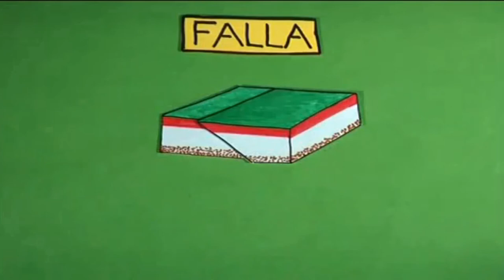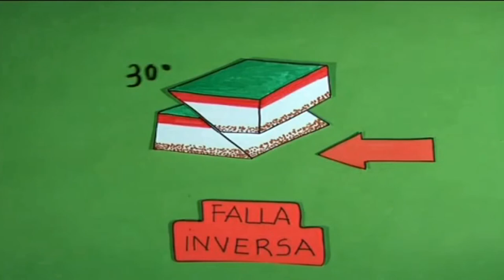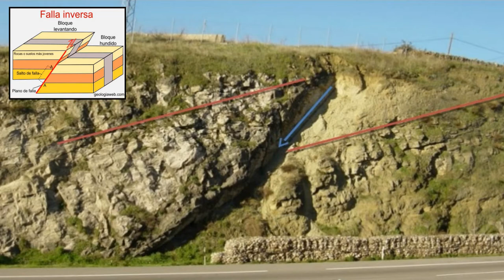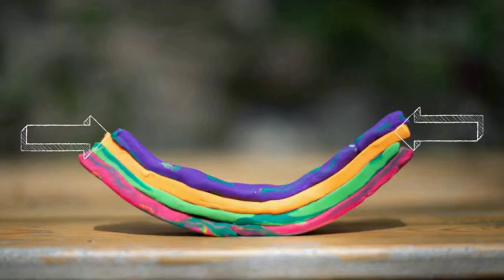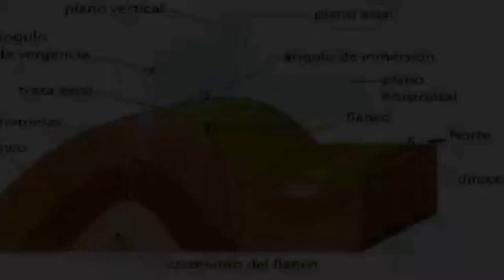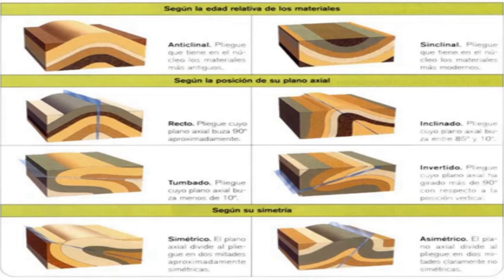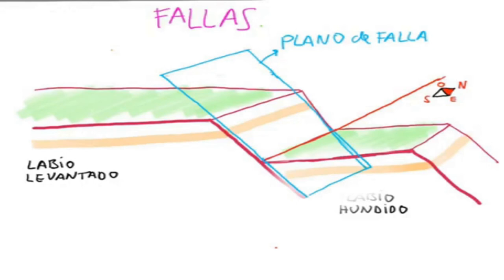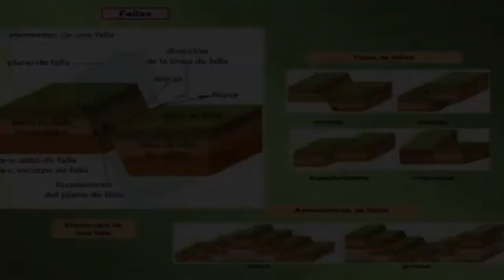PLIEGUES Y FALLAS 🤠⛏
Tipos y partes de pliegues y fallas para ESO y bachillerato. Vídeos animados.
➡️ Autor vídeo plastilina: Álex Montañés   @alexmontanes1506
➡️ Autora vídeo cartulina verde:  RtpdSev  @RtpdSev
Aclaración: El eje del pliegue coincide con la "línea de cresta", es decir, la línea imaginaria formada por la intersección del plano axial con el plano horizontal. (línea azul en el dibujo; NO la línea negra con puntitos...)